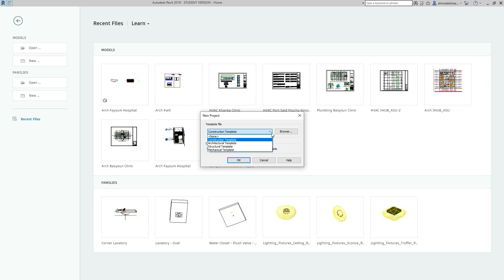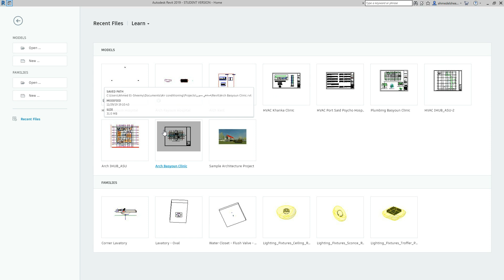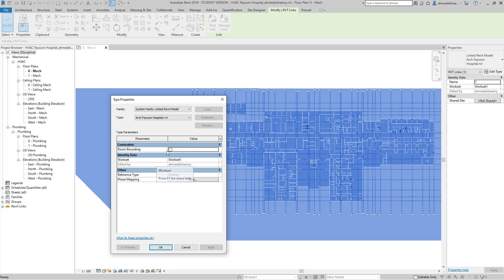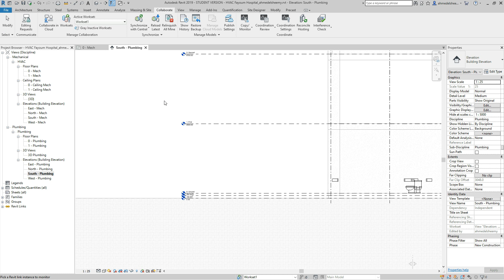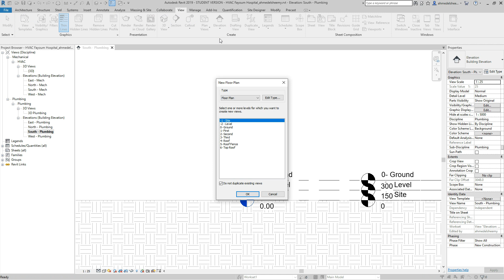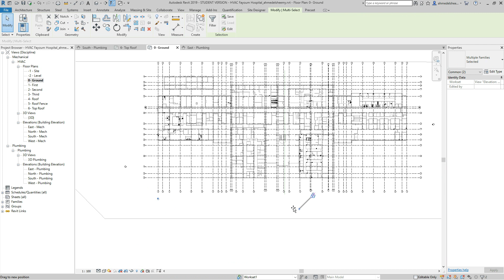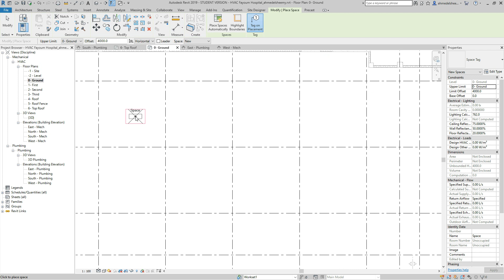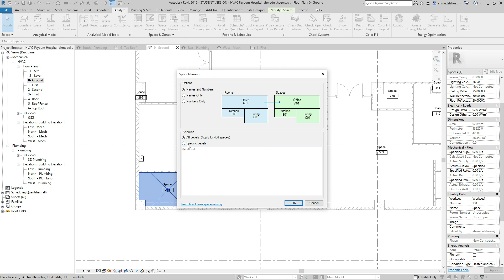إنشاء النموذج الميكانيكي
إنشاء ملف النموذج الميكانيكي على برنامج ريفيت